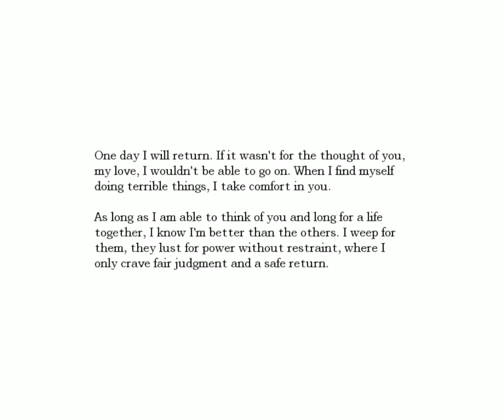Ivey and Vivien plays: Amnesia: The Dark Descent [4]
Fourth part